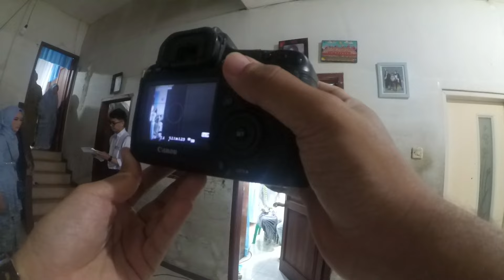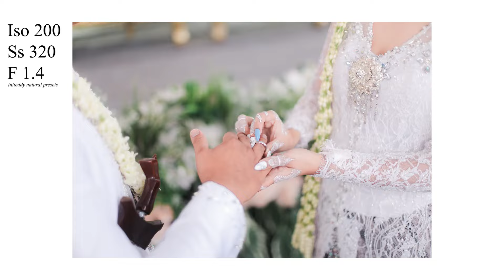WEDDING PAKE DSLR? pov wedding photography intan & raden (canon eos 6d + canon 50mm f1.4 usm)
semua foto yang tampil telah melalui proses editing melalui adobe lightroom & menggunakan presets initeddy

gear yang kami gunakan :
canon eos 6d
canon 50mm f1.4 usm
yicam ction cam
strap dada